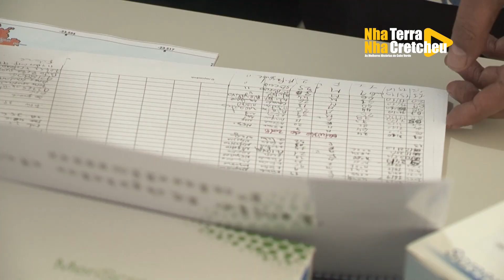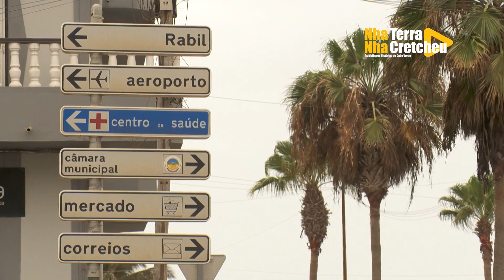Diretor Geral da OMS de visita a Cabo Verde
E porque Cabo Verde tem apostado no setor da saúde, com ganhos significativos, o país recebeu, pela primeira vez, a visita do Diretor-Geral da OMS, Tedros Ghebreyesus.